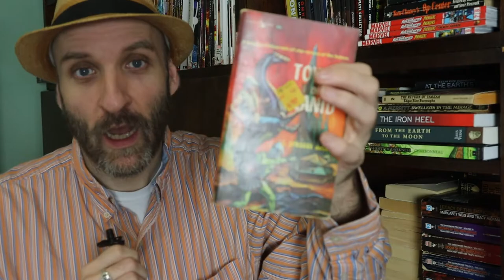L. Sprague de Camp's The Tower of Zanid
Let’s turn now to another work by L. Sprague de Camp!  He is mentioned in Gary Gygax’s Appendix N of key influences in early D&D called “The Tower of Zanid”, published in 1958. Ready?

Here’s the novel I am reading

Have you read The Tower of Zanid?  Have you read anything else by L. Sprague de Camp? What did you think of it?  Did you agree with my video? Anything in the video or the story that you’d like to discuss?  Sure; let’s chat about it!